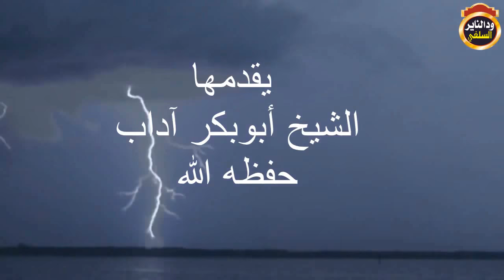الرد الحاسم على الصعفوق نزار هاشم والدفاع عن العلامة محمد بن هادي / للشيخ أبوبكر آداب